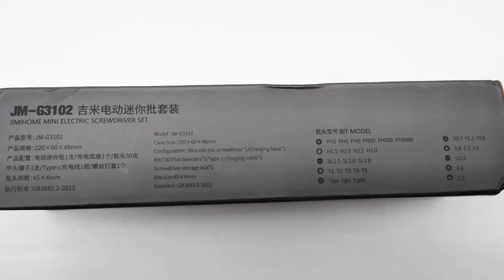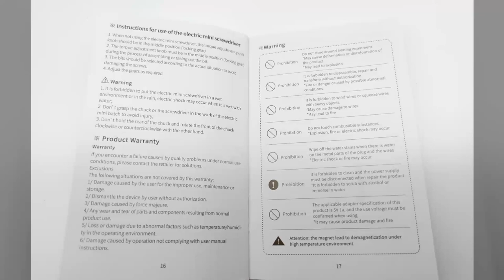JIMIHOME JM-G3102 Household Mini Electric Screwdriver - Photo Gallery